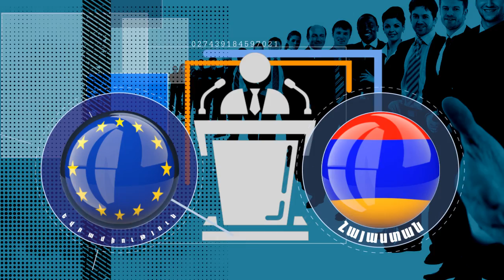Հասարակական կազմակերպությունները Հայաստան-ԵՄ հարաբերություններում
Հայաստանի Հանրապետության և Եվրամիության միջև 2017 թվականին ստորագրված Համապարփակ և ընդլայնված գործընկերության համաձայնագրով (CEPA) առանցքային դեր է վերապահված քաղաքացիական հասարակությանը՝ կողմերի միջև երկխոսությունն ու համագործակցությունն առավել արդյունավետ դարձնելու նպատակով։